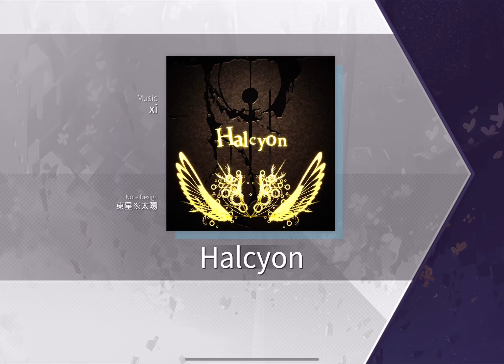Halcyon Present8 AA / C